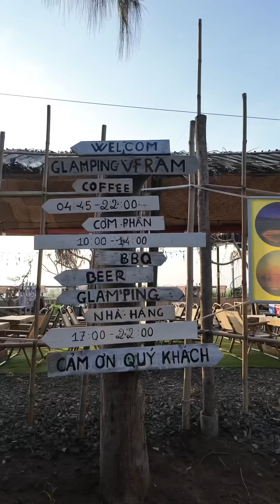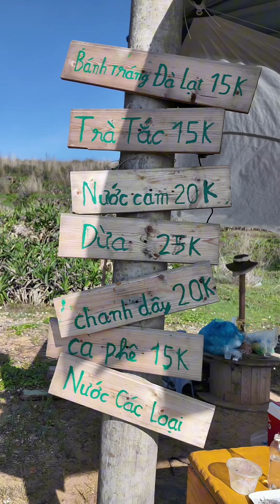Review Đảo Phú Quý - Du lịch tự túc 1 mình (tập 8) | 3TV Official #780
Review Đảo Phú Quý - Du lịch tự túc 1 mình (tập 8)